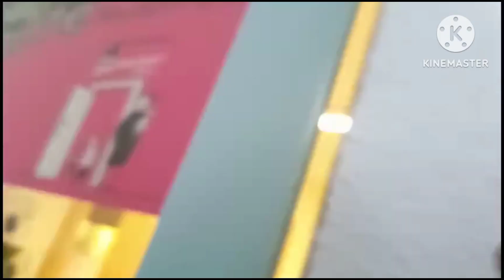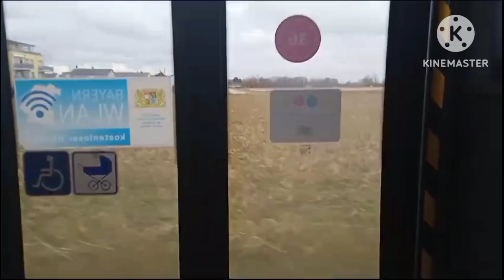জার্মানিতে বাচ্চাদের kindergarden কিভাবে পাওয়া যায়? passport size ফটো তোলার বিশাল খরচ।